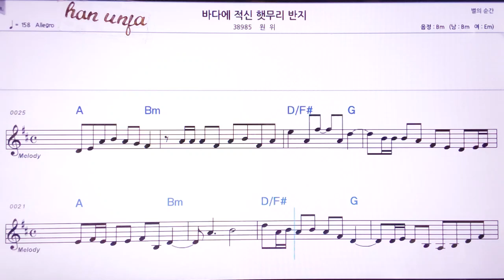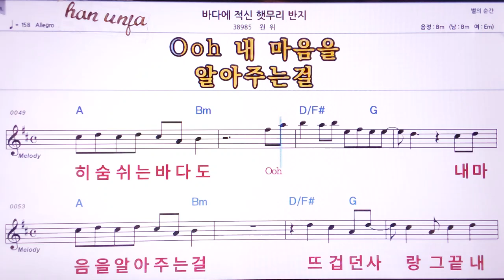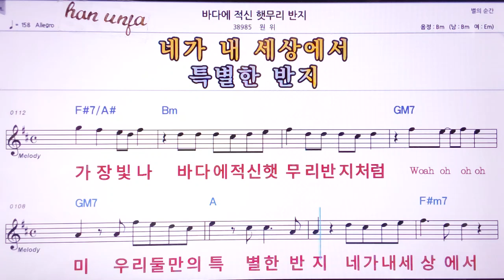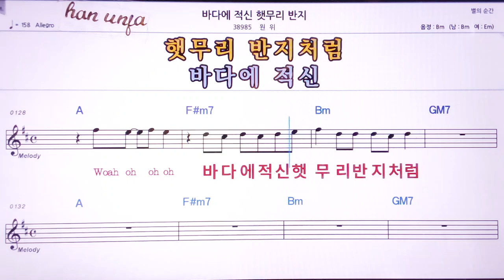💖바다에 적신 햇무리 반지/원위 👍MR,노래방, 악보, 코드,Karaoke With Sheet Music